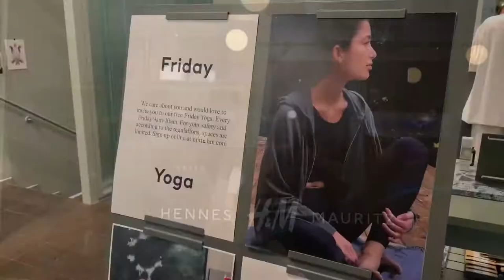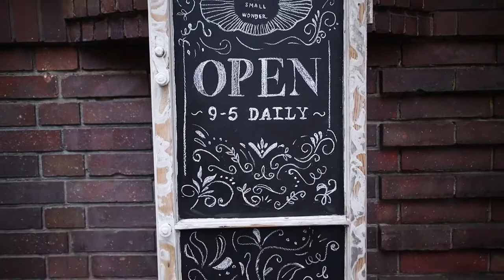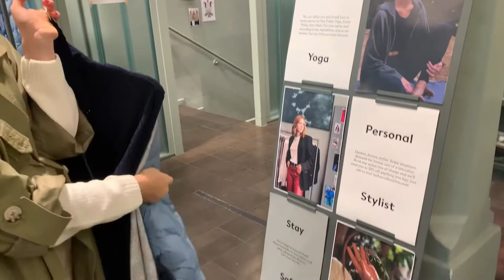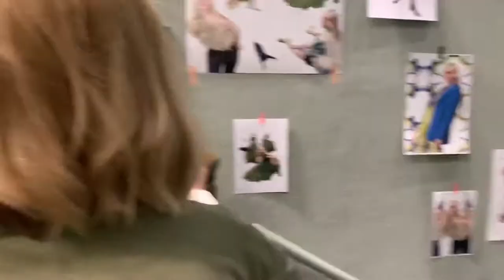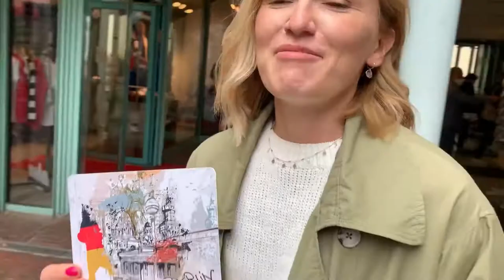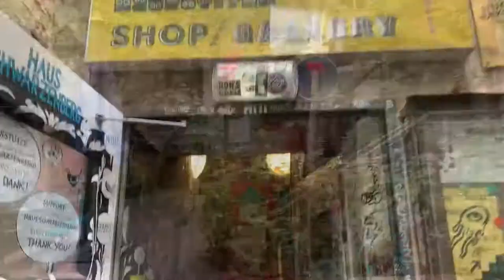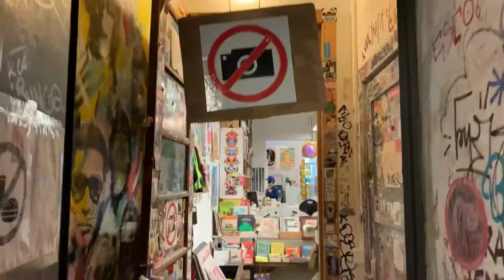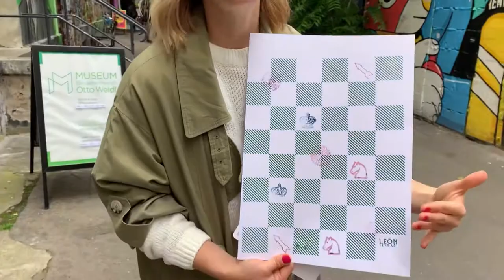ИНСТАГРАМНОЕ КАФЕ В БЕРЛИНЕ! КОФЕ В H&M? ИНТЕРАКТИВНАЯ ВЫСТАВКА LEON FERRARI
Всем привет! В этом влоге мы погуляем по интересным местам в Берлине, сходим на завтрак в очень инстаграмное кафе,  посетим необычный магазин H&M и сделаем собственную картину на выставке Леона Феррари!

H&M: 10178 Neuen Schönhauser Straße 13 in Berlin Mitte

HOUSE OF SMALL WONDER:

AUGUSTSTRASSE 11-13
10117 BERLIN, GERMANY